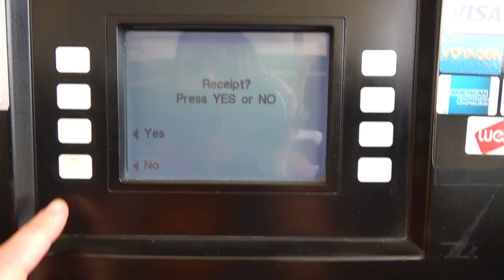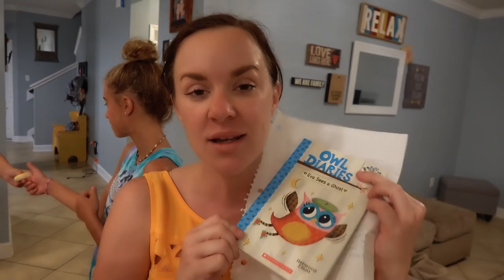IT'S OUR LAST DAY!! SAYING GOODBYE FOREVER!! SUPER SAD!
Super sad day today, but you guys know we will keep the SmellyBelly Spirit alive! Thanks so much for all of your love and support!